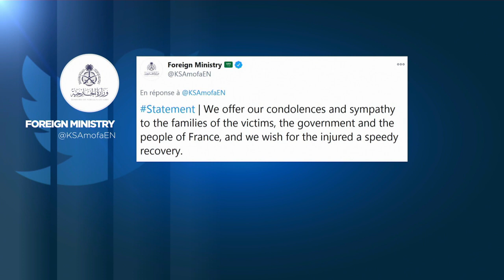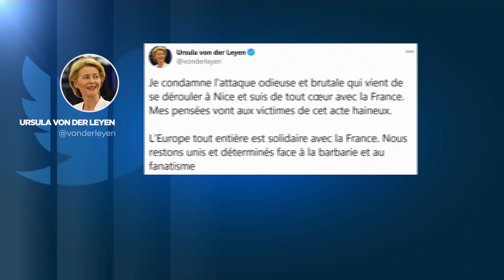Macron:"non cederemo"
Il presidente francese si è recato a Nizza dove un uomo ha ucciso tre persone nella Basilica di Notre Dame. Il capo dell'Eliseo ha immediatamente raddoppiato i militari schierati nel Paese a difesa di scuole e luoghi religiosi